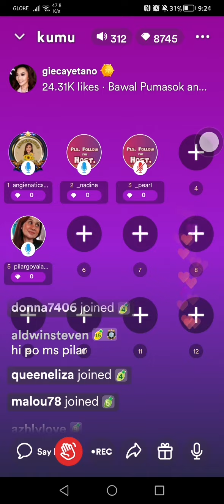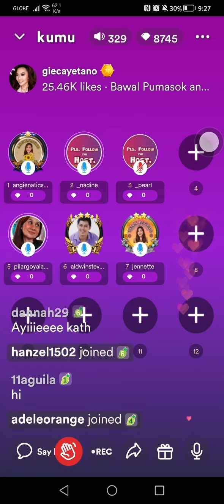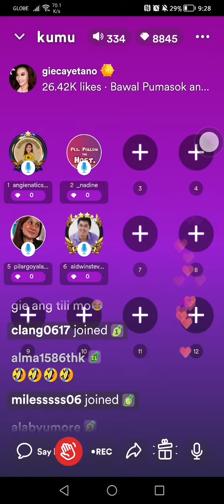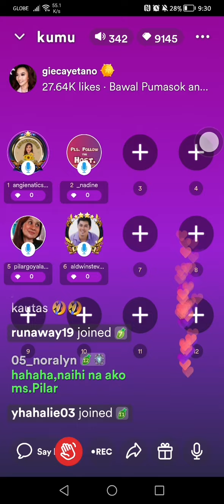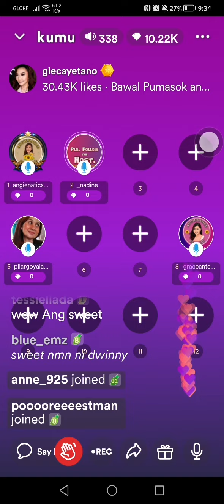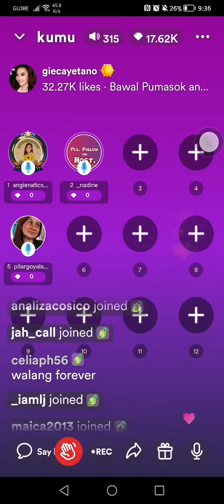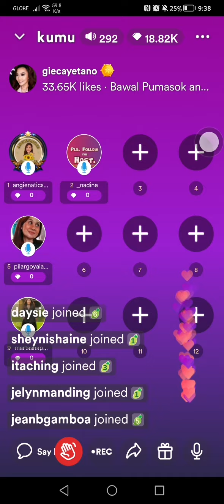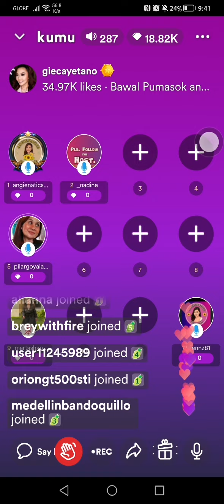1/3 Anghet Mapanaket is Back! 🌻 (Masaya eto promise) |Mariang Sinukuan Vlogs